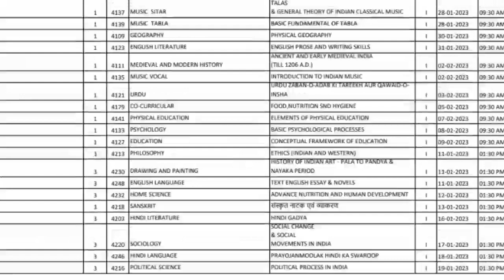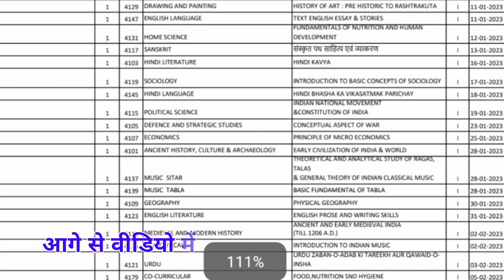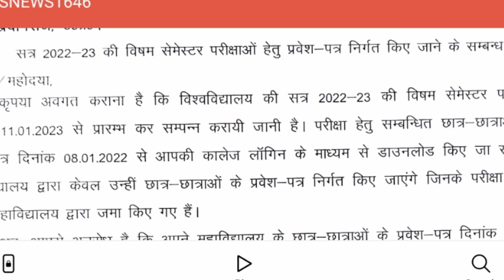Rajju bhaiya university B.A, B.Sc, B.com,B.ed, BBA,BCA, अचानक परीक्षा तिथि में बड़ा बदलाव admit card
Rajju bhaiya university B.A, B.Sc, B.com,B.ed, BBA,BCA, आखिर center list and admit card आने मे देरी?

Rajju bhaiya university B.A, B.Sc, B.com,B.ed, M.com, BBA, BCA center list,CTET परीक्षा है क्या करें

Rajju bhaiya university B.A, B.Sc, B.com, B.ed,m.ed, M.com, center list को लेकर बड़ा बदलाव, oddexam

🖕Rajju bhaiya university B.A, B.Sc, B.com, B.ed,m.ed, M.com, Admit card Center list kab aayega

rajju bhaiya university B.A, B.Sc, B.Com,MA, B.ed, LLB, All Exam date,क्लिक में time table download

Rajju bhaiya university B.A, B.Sc, B.com, B.ed,m.ed, M.com, time table exam date,अचानक भयंकर खुशखबरी

Rajju bhaiya university B.A, B.Sc, B.com, B.ed, M.sc, M.com, Semester exam Date, तिथि में बड़ा बदलाव

Rajju bhaiya university B.A, B.Sc, B.com, MA, B.ed, UFM mass copy Result Exam, डेढ़ लाख तक जुर्माना

Rajju bhaiya university B.A, B.Sc, B.com, MA,M.sc,B.ed, Semester exam date Postponed Big Update

Rajju bhaiya university B.A, B.Sc, B.com, MA,M.sc,B.ed, Semester exam date, वार्षिक परीक्षा कब होगी?

 Techman education,,

techman education